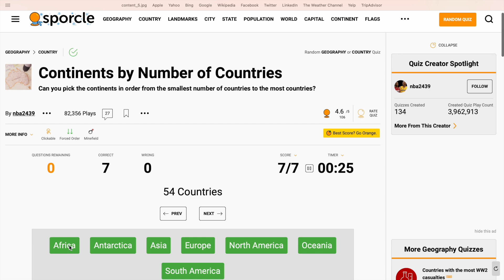Continent by countries and countries by land area (MrRandomGeography)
In this video I do two quizzes on sporcle.com. You can try out the quizzes with the links below-